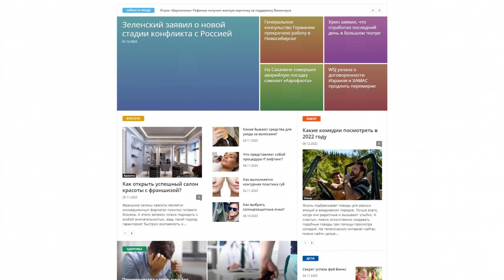justwoman.club - Guest posting an article, news or press release on the website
Justwoman.club is a contemporary women's magazine.

Here is information about:

- beauty,

- current fashions,

- tips for girls and women for every day.

Also available on the site are sections about:

- children,

- the house,

- food,

- of life,

- Health,

- relationships,

- humor,

- and the news.

This site offers useful and interesting content for women.

Guest posting an article, news, interview or press release on the website justwoman.club quickly and easily with PrFlare.

guest posting

guest post

post news

article publishing

outreach